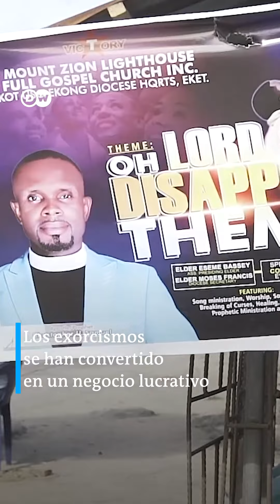Niños brujos en Nigeria - La Kalle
El padre de Mary estaba convencido de que era una bruja. En su estado, Akwa-Ibom, en el sureste de Nigeria, los niños a los que se acusa de "brujos" sufren abandono y abusos. Algunas iglesias cristianas incluso sacan provecho de esta caza de brujas.